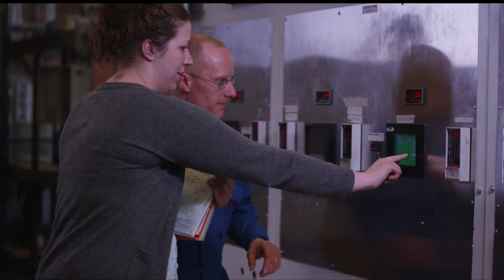Instrumentation & Control Technology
Instrumentation and process control technicians install, maintain, repair, and adjust the measuring and controlling instruments that make plants run safely. Bellingham Technical College’s Instrumentation & Control program will give you training for a career as an instrumentation technician for high-tech industries such as power generation plants, water treatment facilities, chemical manufacturing plants, canneries, aerospace plants, bio-pharmaceutical plants, semiconductor manufacturing plants, and pulp and paper mills.